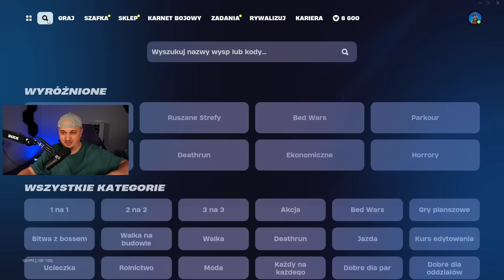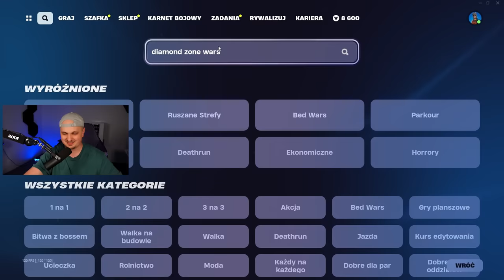ETAP 1 EVENTU NA SEZON 3 w Fortnite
Rafa pokazuje wszystko na temat 1 etapu Eventu w Fortnite.